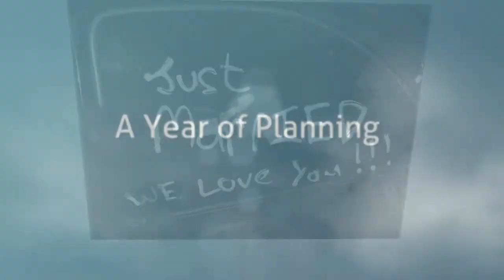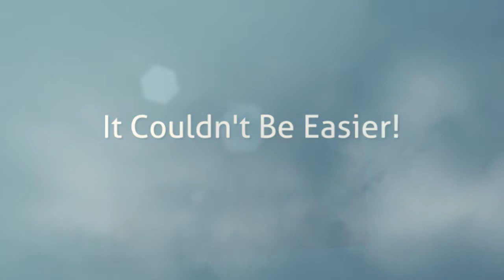Wedding Dress Cleaning - How to Clean & Preserve Your Dress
Get Your Wedding Gown Cleaned, Preserved and Guaranteed For Over 100 Years!
Why trust your local dry cleaner with cleaning your delicate wedding dress?  Most dry cleaners are accustomed to cleaning suits, jackets and slacks, not fragile material with special bead work and stitching that wasn't at all designed for their industrial cleaning methods.

At MyGownPreservation.com we're a leading seller for the Wedding Gown Preservation Kit and we've been cleaning wedding dresses for over 100 years.  Tens of thousands of brides across America trust MyGownPreservation.com with everything relating to wedding gown cleaning and preservation.   We've even cleaned and preserved gown from the show "dancing with the stars" and have been involved in cleaning the gowns of many celebrities.  We've got the process down to a science from insuring the transport of your dress to our preservation studio to the stations we've set up to inspect each individual section of your gown, insuring that no stain or stitch gets overlooked.

The process includes a 100 year old formula that works wonders on cleaning tough stains out of delicate material and we've invested in customized dry cleaning equipment re-designed from the ground up to specially handle your wedding dress.  Here's more on how our process works:

1. for just $149.95. You'll get an instant confirmation of your order sent to your inbox and a wedding gown preservation expert will process your order.

2. You'll be sent a crush proof, water resistant shipping box and preservation bag to begin the trip to our preservation studio.  With your box you'll receive a self mailing sticker so that after your dress is packed up sealed and ready to go, you can choose from a local FedEx or UPS location to drop off your dress.

3. When your wedding dress arrives at our studio your gown receives an initial inspection as we make note what areas may require special attention.  We also check the beading, stitching and check for any possible fabric tears that need repair.  At this point your gown is dry cleaned using our custom built professional equipment and spots are treated by hand to insure delicate material remains in pristine condition.

4. Once your dress is as fresh and beautiful as the day you purchased it, it is formed to a bust and gently placed in our acid-free preservation box with UV coated window to protect your gown from the damaging rays of the sun.  Your finished wedding gown preservation kit is placed in another crush proof shipping container and delivered on its fully insured journey back to your home for all to enjoy.

Don't put off cleaning and preserving your wedding dress.  The longer stains are on your gown, the longer they'll have to permanently set in.  today to order.